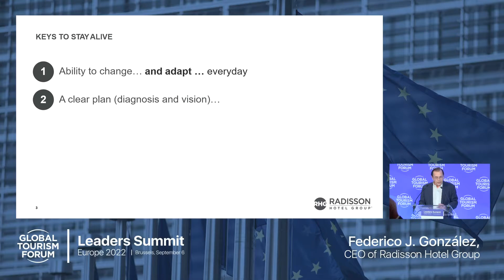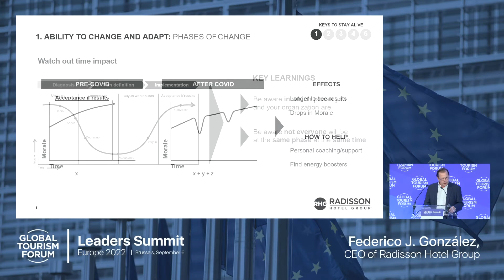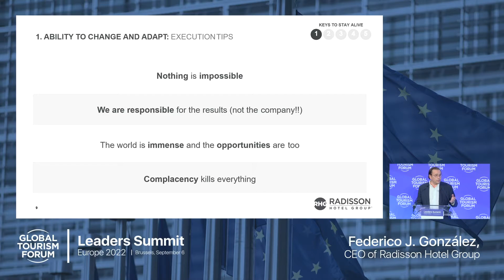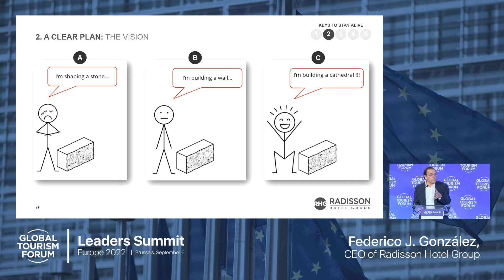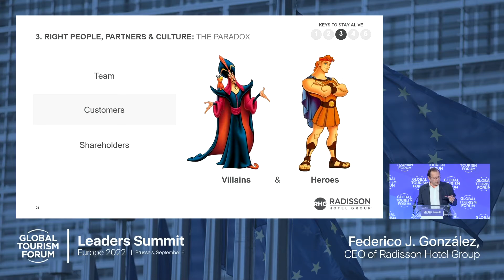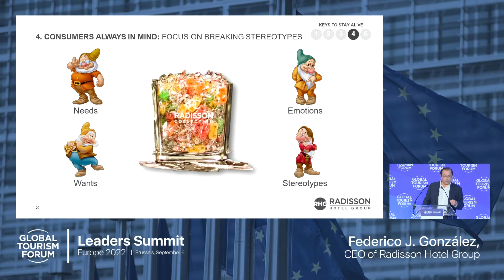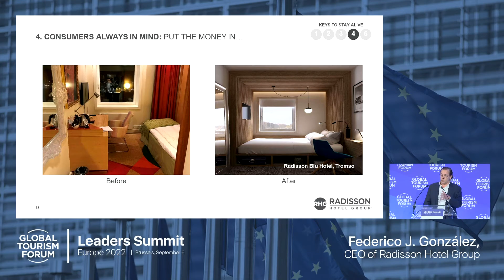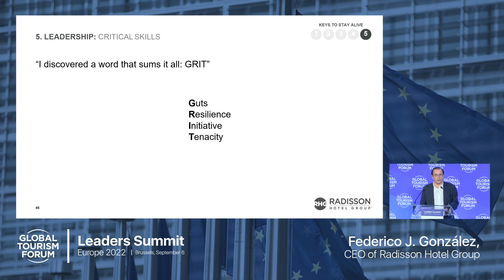GTF Leaders Summit Europe 2022 - KEYNOTE on CHANGE: Federico J. González, CEO Radisson Hotels Group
GTF Leaders Summit Europe 2022

KEYNOTE on CHANGE:
Federico J. González, CEO Radisson Hotels Group